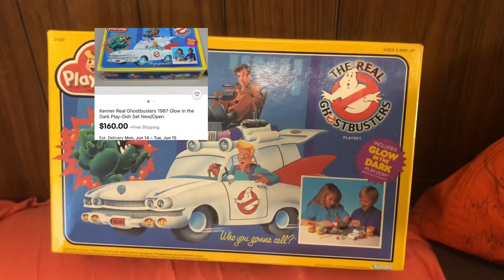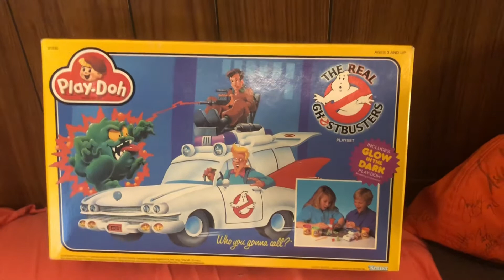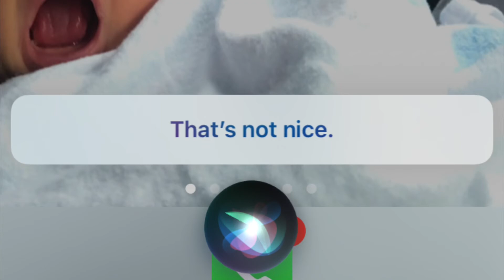Reseller Rally Was I Not Nice??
Some of the items I picked up in Cincinnati while at the Reseller Rally.

Below is a link to Old School Flips, (Jimmy) Reseller Rally video
VINTAGE HATS FOUND! CINCINNATI PICKING! RESELLER RALLY 2021 - YouTube
Old School Flips - YouTube
Here is Joe the Philly Picker channel
Philly Picker - YouTube